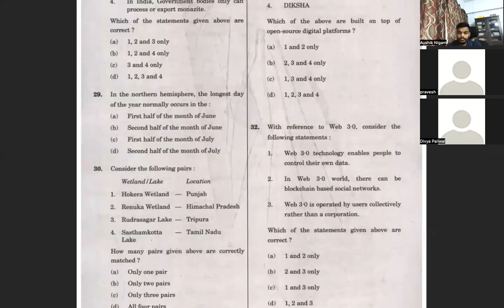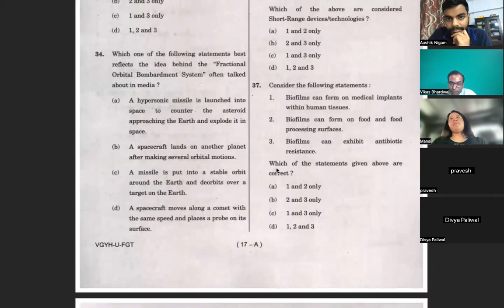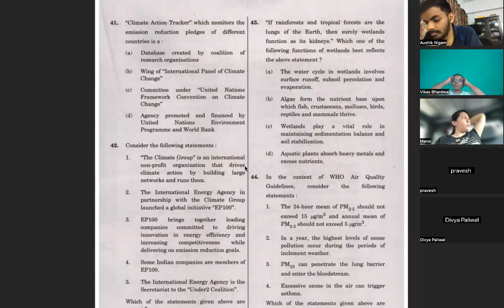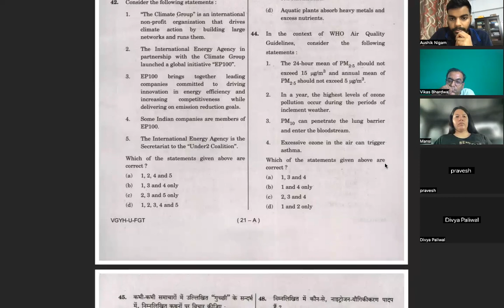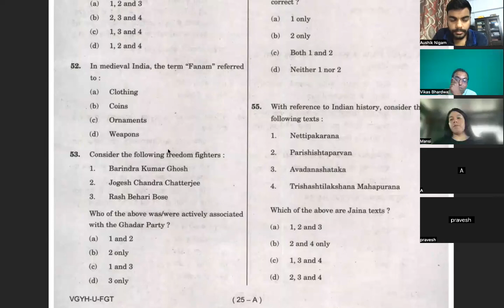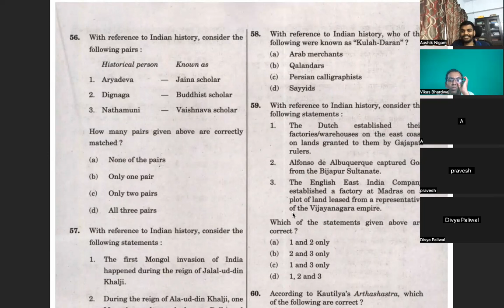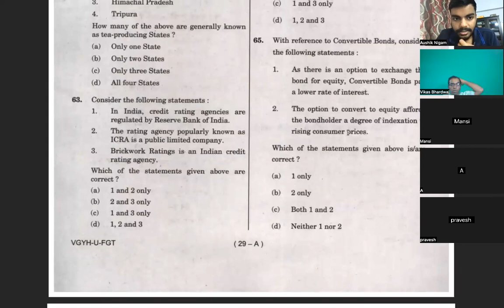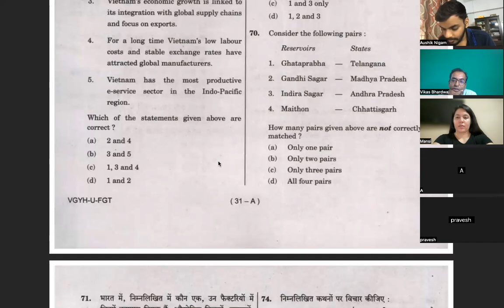UPSC CSE 2022 PRELIMS GS 1 | Source Tracing of Prelims MCQs